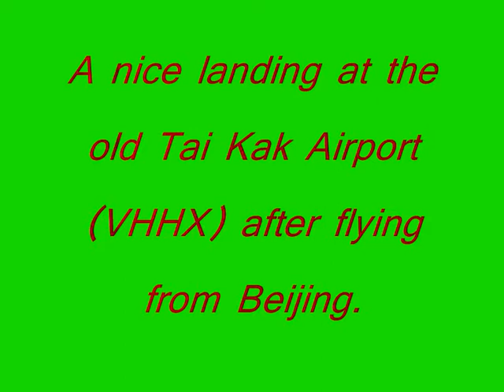Smooth Landing At Kai Tak! HQ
A smooth landing at the old airport Tai kak (VHHX) after a flight from Beijing Capital.
Airplane: the default Boeing 737-800 (my favourite ^^)